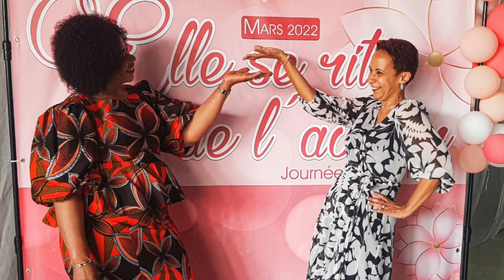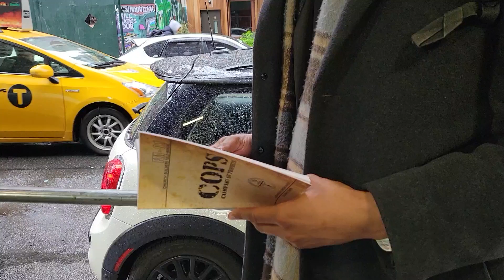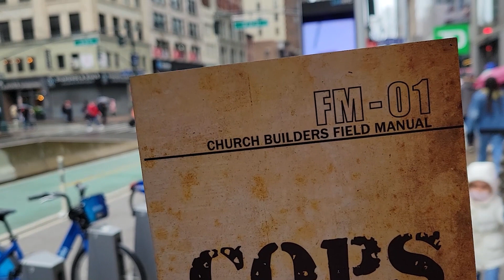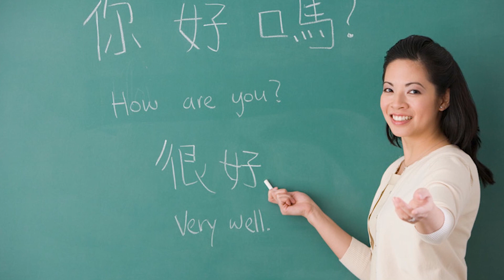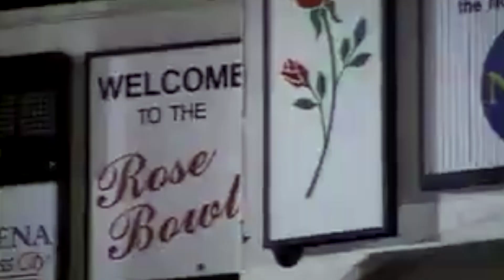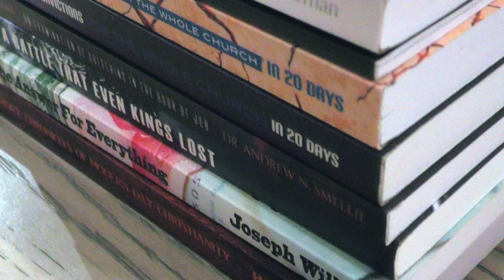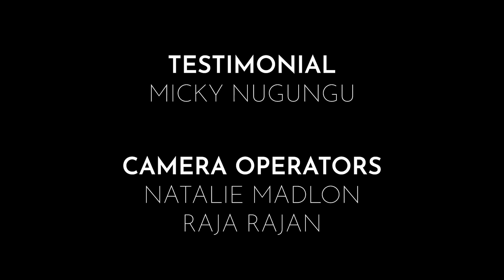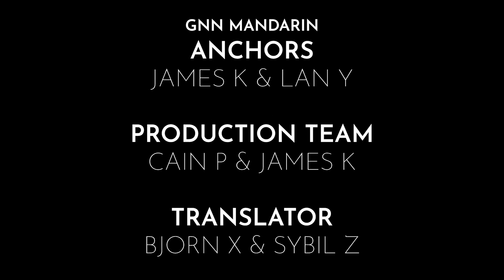ஜிஎன்என் அத்தியாயம் 7, சீசன் 2 | அதிசய மார்ச் | ஏப்ரல் 10, 2022